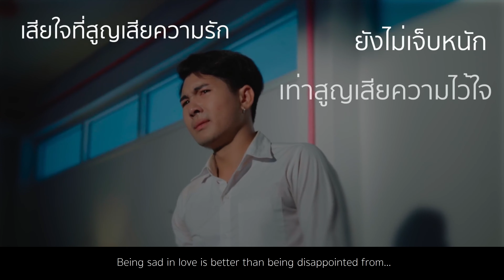[Short film] Betrayer (HD4K)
Someone is not worth for good love.